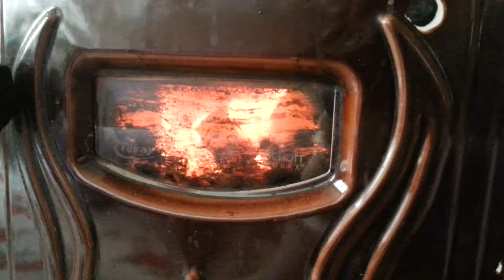Trabzondan somuneli sabayaniyooo